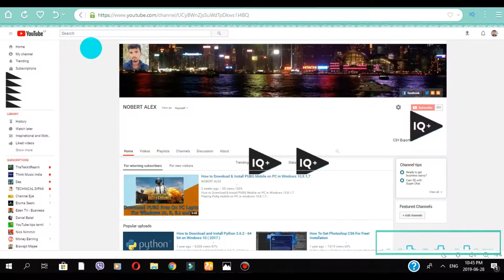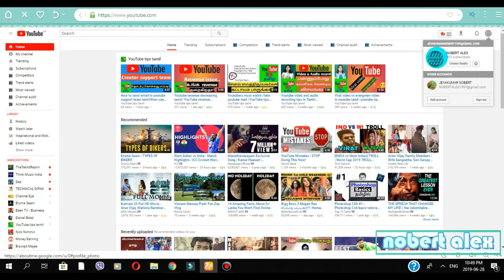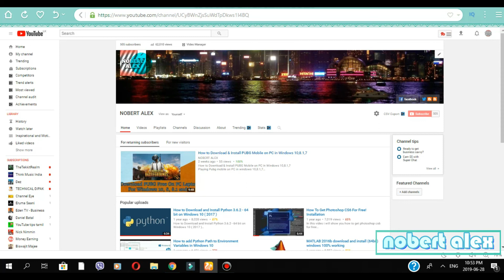How To Change Youtube Profile Picture nobert alex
How To Start A Youtube Channel And Make Money !!
How to Change Youtube Profile Picture (2019) - Easy Method
How To Change Your Youtube Profile Picture 2019